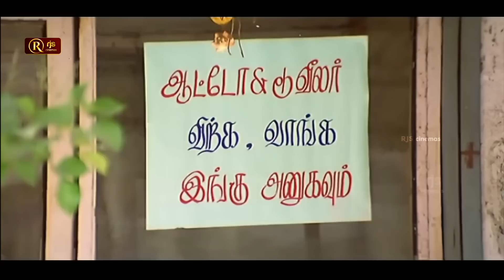இப்போ பாருங்க நா ஏத்தி விட்டு அவன மாட்டி விட போறேன் | துப்புபா தூ ந வரப்போகுது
Vadivelu
From Wikipedia, the free encyclopedia
  (Redirected from Vadivel)
Jump to navigationJump to search
For the gangster, see Boxer Vadivelu.
Vadivelu
Vadivelu at Trailer & HD Songs Launch of Kaththi Sandai .jpg
Vadivelu in 2016
Born Kumaravadivel Natarajan
12 September 1960 (age 60)[1]
Paravai, Madurai, Tamil Nadu, India[2]
Nationality Indian
Years active 1988- present
Spouse(s) Sarojini
Children
KannigaparameswariKarthigaKalaivaniSubramaniyan
Parent(s)
Natarajan
Vaitheswari
Kumaravadivel Natarajan, known professionally as Vadivelu, is an Indian film actor, comedian and playback singer. Since the 1990s, he has performed in supporting and lead roles as a comedy actor in Tamil films.

Contents
1 Early life
2 Career
2.1 Early stage (1988–1997)
2.2 Superstardom in comedy (1998–2008)
2.3 Controversies and decline (2008–2017)
2.4 Banning (2018–2021)
3 Acclaim
3.1 Acting style
3.2 Popularity
4 References
5 External links
Early life
Vadivelu was born on 12 September 1960[1] in Madurai, Tamil Nadu[2] to Natarajan and Vaitheswari. Vadivelu has a spouse, Sarojini, four children, three daughters, Kannigaparameswari, Karthiga,[4] Kalaivani,[5] and a son, Subramaniyan.[6]

Vadivelu did not have a formal education, instead he worked in his father's glass cutting business and continued it with his brothers after his father died. In his free time, he participated in local stage plays, usually in a comic role.[7]

Career
Main article: Vadivelu filmography
Early stage (1988–1997)
In 1988, he was launched through a small character in T. Rajendar’s En Thangai Kalyani.[8]

Vadivelu met Rajkiran on a train while on his way to Chennai to visit his bride-to-be. Rajkiran later recalled that he was so amused by their conversation during the train ride that he agreed to give Vadivelu a role in his upcoming film, En Rasavin Manasile (1991), directed by Kasthuri Raja. It was also the beginning of the Goundamani-Senthil-Vadivelu combination that produced a few skits in the early 90s.[9]

Actor Vijayakanth was the person who supported Vadivelu during his early career. He has say has it that he was substantial in casting Vadivelu in Chinna Gounder (1992).[10]

In 1992, he played contrasting characters in both Kamal Haasan films. Vadivelu joined Goundamani and Charle in the comedy film Singaravelan. In this movie, Vadivelu’s role was very interesting, talking butler English with curling hair.[11] Then in the movie Thevar Magan, Vadivelu played a worker in patriarch Sivaji Ganesan’s household.[12][13]

Vadivelu’s first solo came in director Shankar’s Kadhalan (1994), in which he played the friend of Prabhu Deva’s college student character.

He won his first Tamil Nadu State Film Award for Best Comedian in Kaalam Maari Pochu (1996).[14]

The following year, Vadivelu acted in many films, but his work in Bharathi Kannamma (1997) was successful and its combination with actor Parthiban.

Superstardom in comedy (1998–2008)
Vadivelu has played as many as 15 to 20 movies a year in the late 90s. He is known to assist directors, with his own input being used during sets. The hallmark of his trade was self-deprecation. Vadivelu’s characters thought very highly of themselves – they were clownish versions of the gang leader.[15]

He starred in movies as Kaathala Kaathala (1998), Kannathal (1998), Viralukketha Veekkam (1999), Nesam Pudhusu (1999), Mudhalvan (1999), Thirupathi Ezhumalai Venkatesa (1999) and Paattali (1999).

As the 2000s began, Vadivelu became the undisputed "king of comedy".[16] He later went on to perform numerous roles, including Kandha Kadamba Kathir Vela (2000), Vetri Kodi Kattu (2000), Koodi Vazhnthal Kodi Nanmai (2000), Friends (2001), Middle Class Madhavan (2001), Manadhai Thirudivittai (2001) and Thavasi (2001).[17]

Vadivelu did comedy scenes with Vivek too. After a certain stage of his success, he started to act as a solo comedian, with some small comedians accompanying him.[18]

His part in movies like Vetri Kodi Kattu (2000), Friends (2001), Winner (2003), Chandramukhi (2005), Imsai Arasan 23rd Pulikecei (2006), Pokkiri (2007), Marudhamalai (2007) and Kathavarayan (2008) are typical of his performances
RjsCinemas